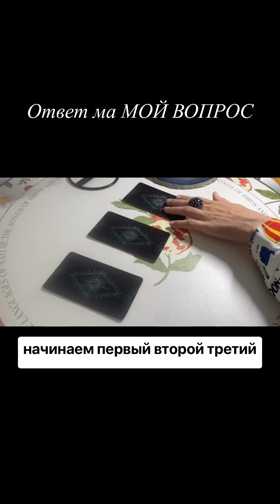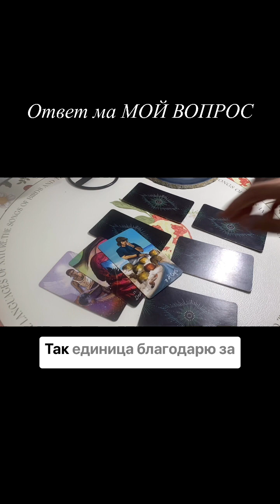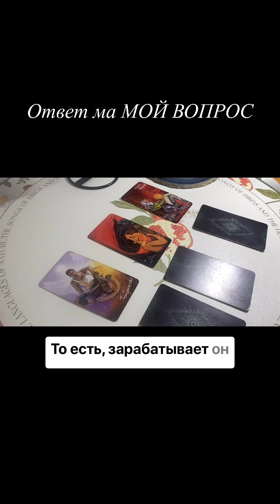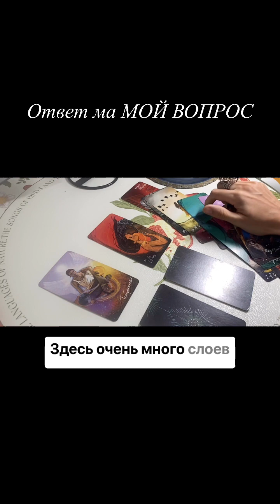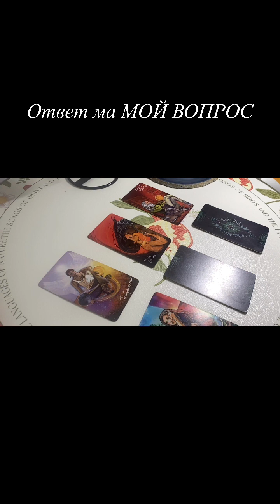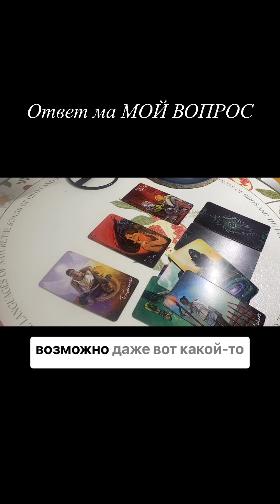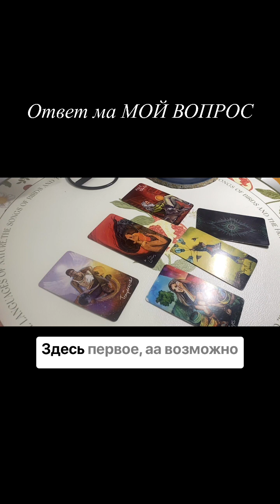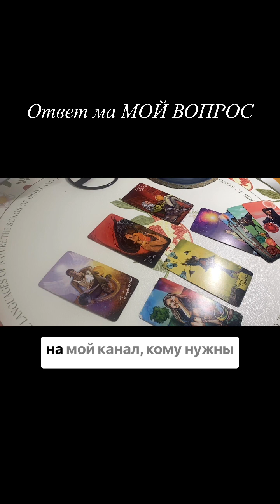🪻ОТВЕТ НА МОЙ ВОПРОС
‼️Для личных раскладов, вам сюда:
WECHAT:Ksuksu2878